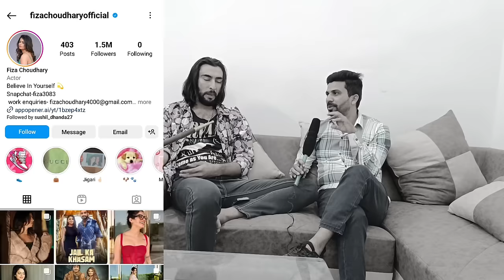1st Exclusive Interview:- Arpit By Sukhan Redhu|| Biography|Income